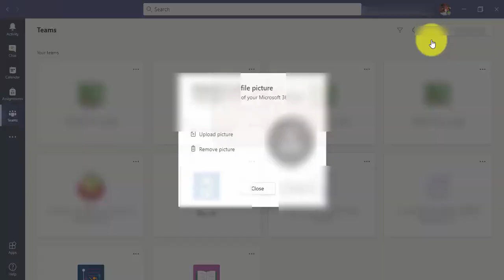تغيير الصورة الخاصة في مايكروسوفت تيمز Teams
change profile picture in Microsoft Teams
microsoft teams